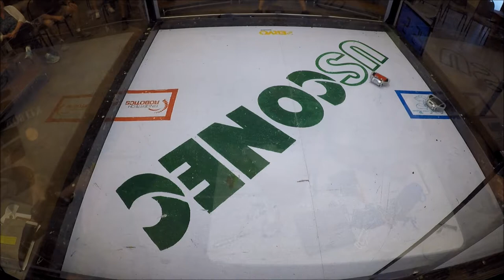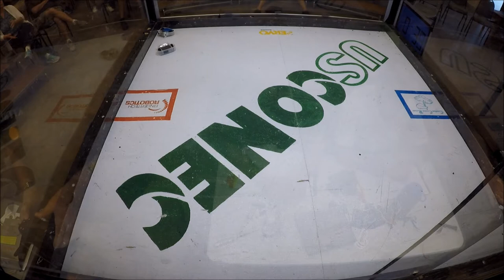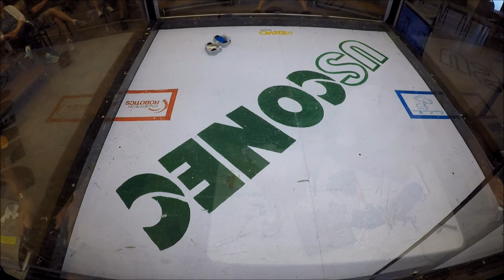Saifu vs Explosivo